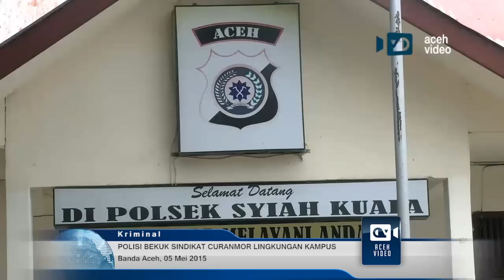Polisi Bekuk Komplotan Maling Sepeda Motor Dikampus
AV-Banda Aceh: Kepolisian Sektor Syiah Kuala, Banda Aceh menangkap tiga orang komplotan pencuri sepeda motor di lingkungan kampus Darussalam, Banda Aceh, Senin (5/5).